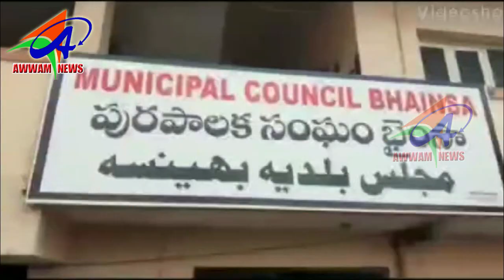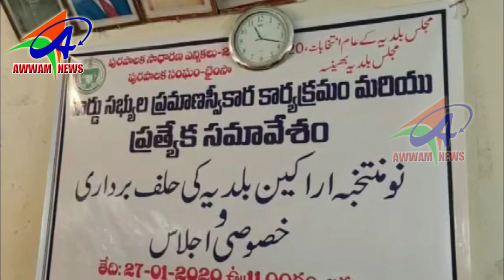AWWAM NEWS BHAINSA 27 01 2020